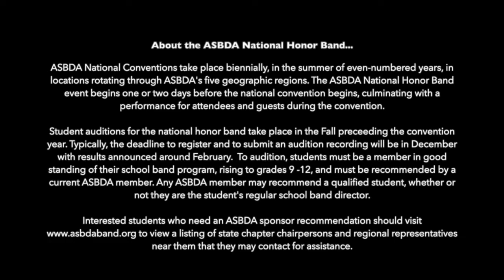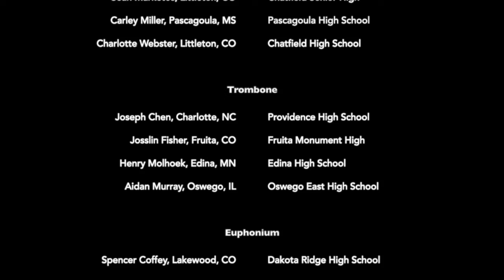ASBDA National Honor Band 2022 - Festive Dances, by Robert Thurston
Festive Dances was Thurston’s first published composition for wind band, the three movement suite pays homage to his composition teacher. The whole piece is bound together by the use of the motto C-E-C, the initials of the composer’s teacher, the late Charles E. Carter.